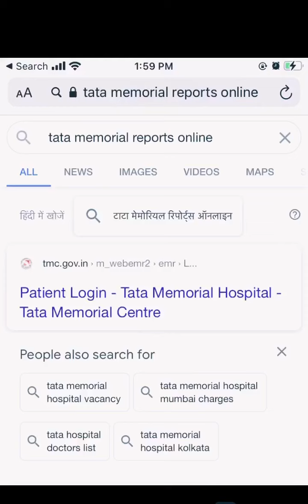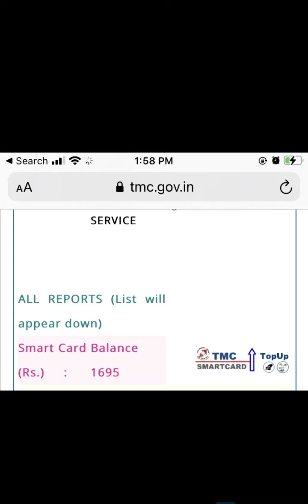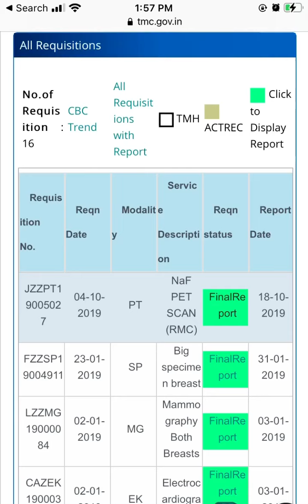Online Tata memorial card process,reports,login टाटा मेमोरियल के कार्ड में आनलाइन रिपोर्ट कैसे देखें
Full process of Tata memorial online page login and how can search online reports